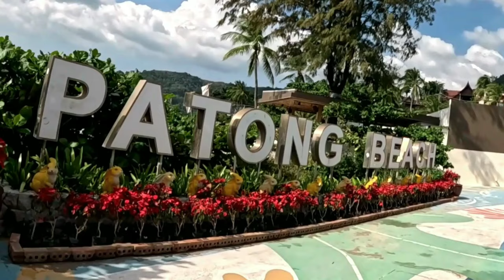Bike ride along the highest road in Patong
Starting the bike ride today at the Swan Khiri Wong temple, at the bottom of the mountain.
To the Pearl Circle roundabout at the south end of Patong along the road known as Hasippi Road about 6 kilometres
From the temple, you travel half a kilometre down Phisit Karani road. To Hasippi road, this is the highest and I think the longest road in Patong
Turning left up Hasippi Road and follow Hasippi Road for 4 kilometres until you reach Nanai Road
As you travel along the road, there are some great views of Patong, it's worth stopping to take some photos, but I don't have time today.
At the end of Hasippi Road you turn left onto Nanai Road,, and continue along Nanai Road for about half a kilometre until you reach Pearl Circle roundabout